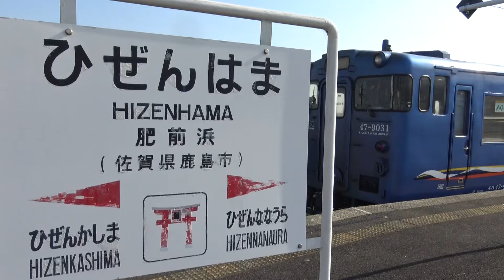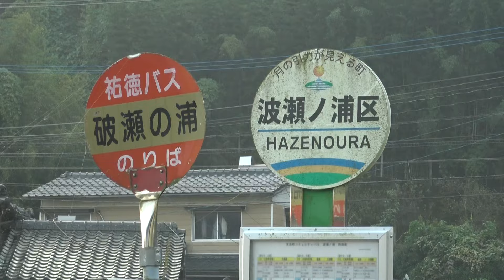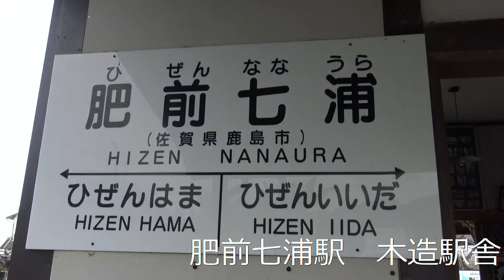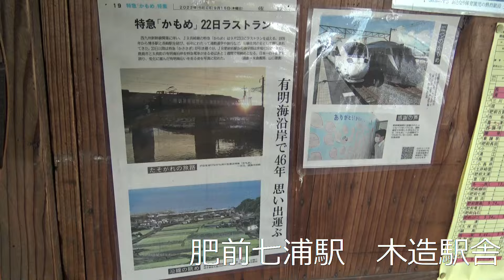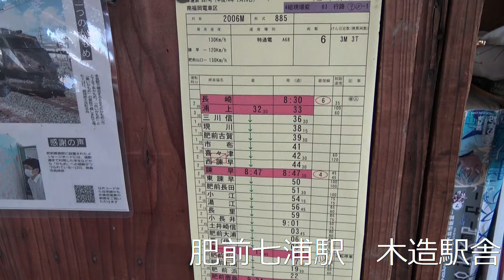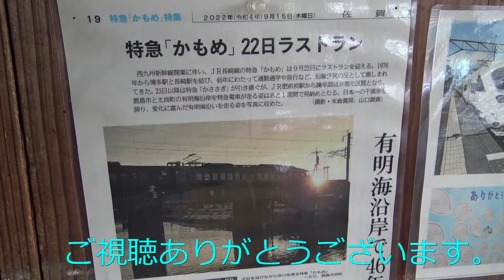令和になって、昭和世代の国鉄型車両を主役に抜擢！頑丈さが長所？長崎本線 江北－諫早間 有明海を望む風光明媚な路線を行くキハ47 ふたつ星★★4047も登場！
2023年11月訪問